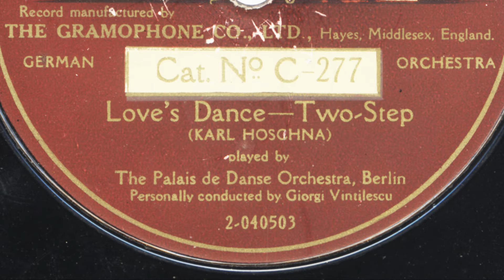Palais de Danse, Giorgi Vintilescu: Komm' in meine Liebeslaube (1911)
Orchester des PALAIS DE DANSE, Berlin, Leitung GIORGI VINTILESCU

LIEBESTANZ -- KOMM' IN MEINE LIEBESLAUBE (Love's Dance -- Ev'ry little movement has a meaning of its own)

Two-step aus der Operette "Madame Sherry", Musik Karl Hoschna, Text Otto Harbach, O.A. Alberts

Gramophone -- His Master's Voice C 277; 35 al (2-040503)
Berlin, 10. November 1911

Eine etwas kürzere Aufnahme (fünf Tage älter) mit denselben Interpreten gibt es bei russianrecords.com Eine gesungene Fassung der "Liebeslaube" gibt es mit Jacques Rotter